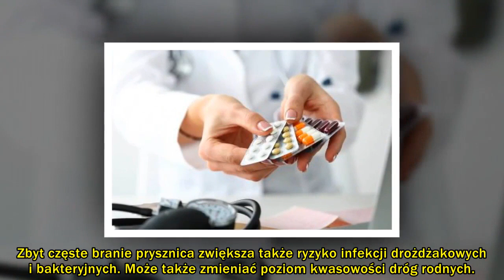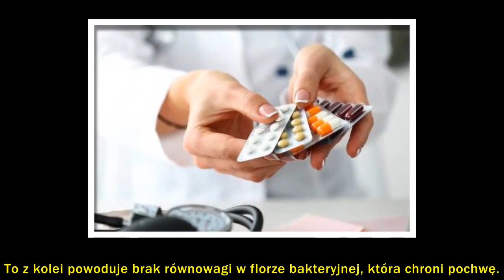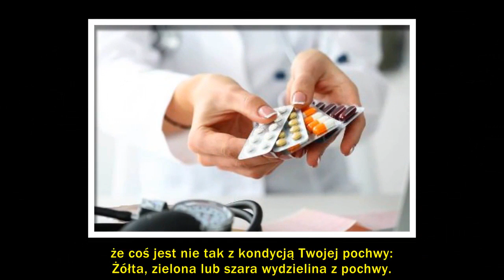Zdrowie pochwy: czego musisz unikać?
Czy wiesz o tym, że jedzenie jest również jednym z czynników decydujących o dobrym zdrowiu i kondycji Twojej pochwy? Na przykład nadmiar cukru powoduje zaburzenia równowagi flory bakteryjnej, która chroni ten wrażliwy narząd.

Większość kobiet martwi się o dobre zdrowie pochwy. I chociaż niektóre z nich wolą w ogóle nie rozmawiać na ten temat, to jednak konieczne jest zachowanie pewnych nawyków, aby zapobiegać rozwojowi różnego rodzaju chorób w rejonie tego niezwykle wrażliwego narządu.

Obszar ten jest chroniony przez naturalną florę bakteryjną. Jest ona odpowiedzialna za tworzenie bariery ochronnej przeciwko licznym mikroorganizmom powodującym infekcje. Także aktywność estrogenu ma znaczący wpływ na zdrowie pochwy. Ta grupa hormonów zapewnia odpowiednie nawilżanie wnętrza Twojej pochwy i zapewnia elastyczność jej ściankom.

Ponadto wszelkie czynniki wewnętrzne lub zewnętrzne, które mają wpływ na zdrowie pochwy, mogą wywoływać różnego rodzaju nieprzyjemne objawy. Większość z nich może negatywnie wpływać na życie seksualne kobiety, jej samopoczucie, poczucie własnej wartości i płodność.

Dlatego też, aby uniknąć jakichkolwiek potencjalnych komplikacji, najlepiej jest mieć pełną wiedzę na temat tego, co może negatywnie wpłynąć na zdrowie pochwy. A wszystkie niezbędne informacje uzyskasz po przeczytaniu naszego dzisiejszego artykułu. Zapraszamy zatem do lektury!